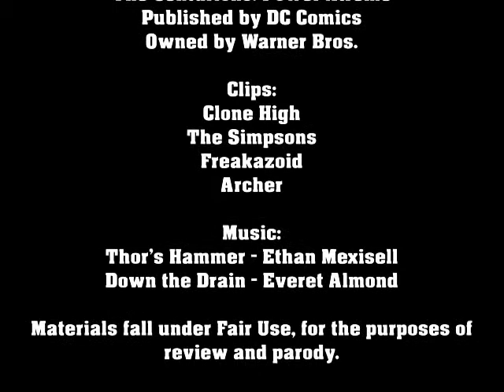Taking Issue - CENTURIONS: POWER-XTREME #3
After a mission-related mishap robs them of their hearing, the Centurions are ordered to sit and wait to recover, just as Doc Terror unleashes his latest plan. Good thing he happened to know where his enemies' "secret" base was located.